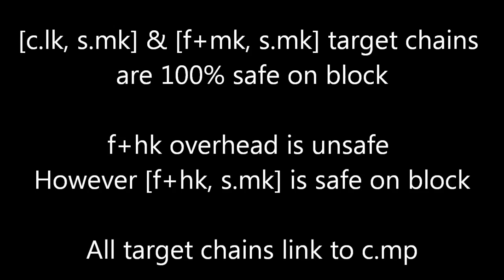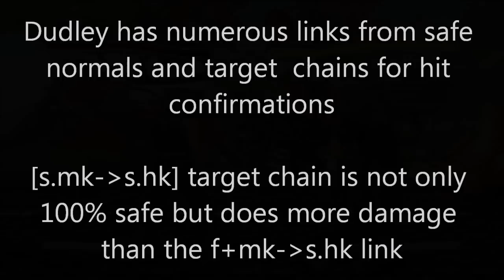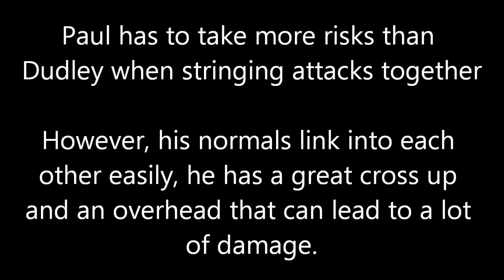SFxT - Dudley x Paul Team Video "Class and Brash"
I was really bored today so I made a team video about Dudley and Paul. I got over their solo options and team options. At the end I even have some Pandora fun. Dudley is my favorite SF character and Paul was the only character I touched in Tekken. Playing them together in SFxT is really fun. The damage is insane!